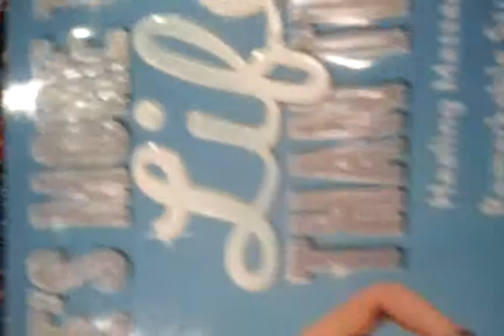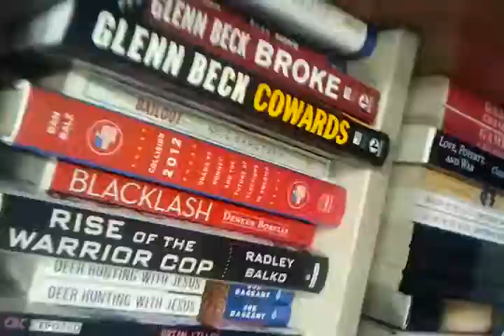Book Signing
Book signing by Thersa Caputo of Long Island Medium at Indego Eaton Centre.